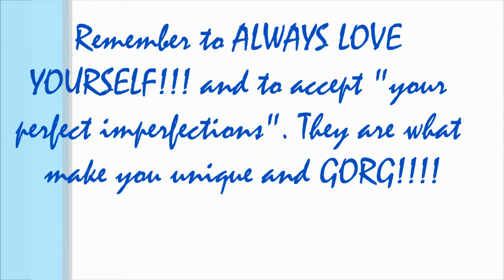LOOKBOOK (END OF SUMMER 2015 ) - TWO CASUAL LOOKS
In this video I am embracing my casual side! Take a look!